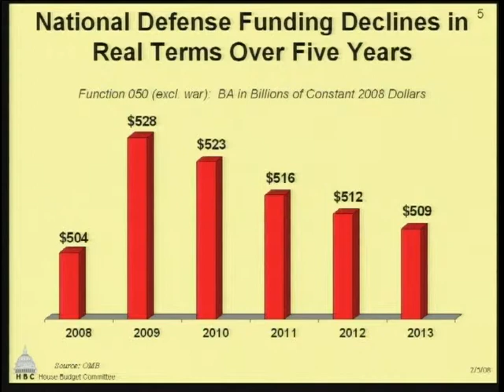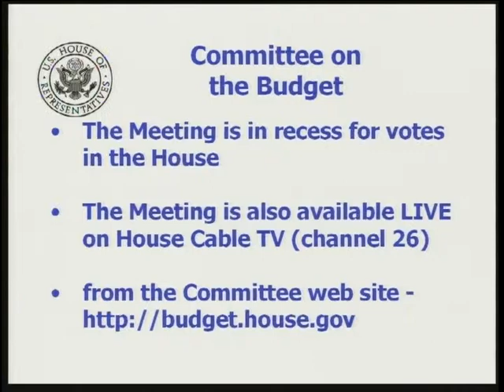Department of Defense Fiscal Year 2009 Budget (Part 1 of 2)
Department of Defense Fiscal Year 2009 Budget (Part 1 of 2) - mars-4:hrs04BGT210_080227.1 - Cannon 210 - Committee on the Budget - 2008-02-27 - Witness: The Honorable Gordon R. England, Deputy Secretary of Defense, Department of Defense.